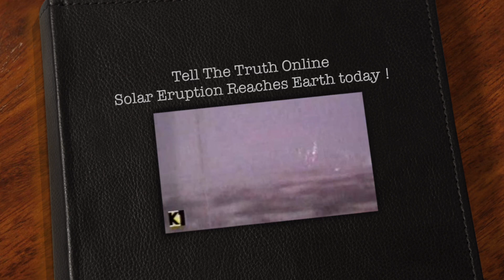((ALERT !!)) SOLAR STORM HITS EARTH TODAY, COULD CAUSE BLACKOUT !!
RED ALERT (July 1st 2012) :
We've lost comms with all satellites.

Goddard is down but ... Datacenter is on west coast for SDO ??? Something is up.

Space Weather Message Code: ALTK04
Serial Number: 1592
Issue Time: 2012 Jul 02 0241 UTC

ALERT: Geomagnetic K-index of 4
Threshold Reached: 2012 Jul 02 0236 UTC
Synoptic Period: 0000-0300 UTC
Active Warning: Yes
Potential Impacts: Area of impact primarily poleward of 65 degrees Geomagnetic Latitude.
Induced Currents - Weak power grid fluctuations can occur.
Aurora - Aurora may be visible at high latitudes such as Canada and Alaska.

Such material is made available to advance understanding of ecological, political, human rights, economic, democracy, scientific, moral, ethical, and social justice issues, etc. It is believed that this constitutes a 'fair use' of any such copyrighted material as provided for in section 107 of the US Copyright Law.